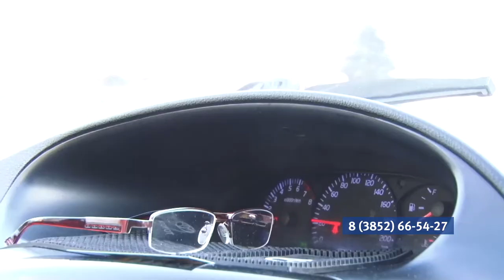Куда пожаловаться на работу такси?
Прокуренный салон и лихачество - жители Алтайского края могут пожаловаться на услуги такси. Роспотребнадзор запустил горячую линию для пассажиров.